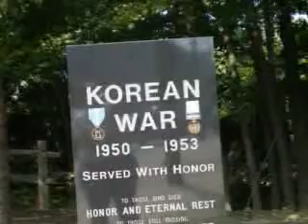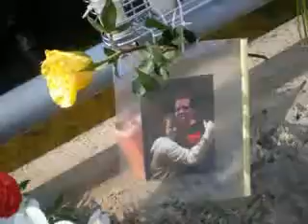HURRICANE IRENE, MAN DIES during CANOE RIDE BRISTOL CT.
Downtown Forestville Memorial Green & behind NUCHIES - Hurricane IRENE Damage, Tribute from family of  Photo & flowers on sidewalk railing of the Pequabuck River.  The Pequabuck River behind, going towards Plainville, CT.